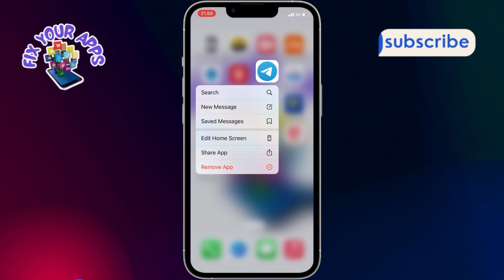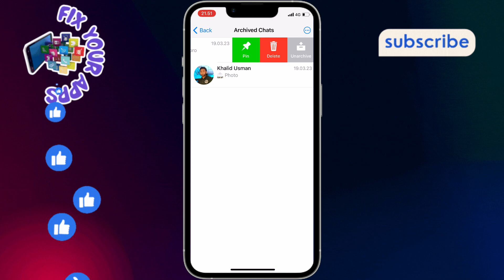How to Unarchive Chat in Telegram on Iphone | Retrieve Chat Easily!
Accidentally archived a chat on Telegram and can't find it? Don't worry, our latest video walks you through the simple steps to unarchive chats on your iPhone. Keep your conversations organized and accessible. Watch now and never lose track of your messages again!

- unarchive Telegram conversation iPhone
- retrieve archived Telegram messages iOS
- find archived chats Telegram iPhone
- restore Telegram chat iPhone
- access archived messages on Telegram iOS